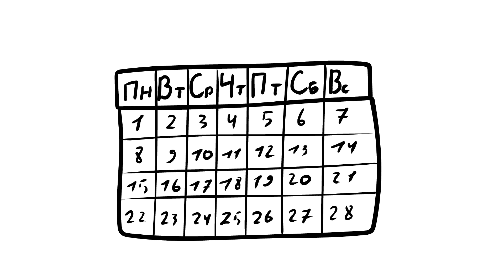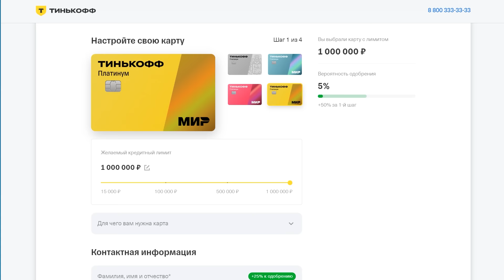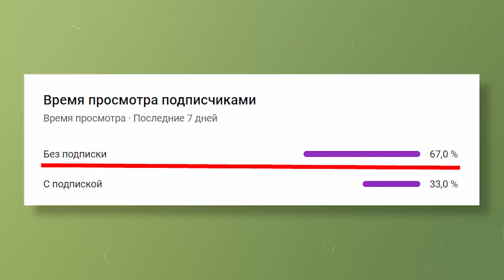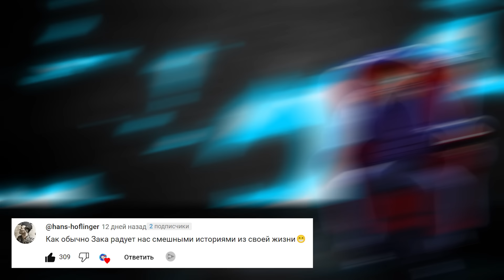Как я семью через границу провозил... (Анимация)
Обещанная история про вызволение семьи из зоны карантина. Поездка была... веселой, мягко говоря)

Реклама. АО "Тинькофф Банк", ИНН 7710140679, лицензия ЦБ РФ № 2673, erid: 2VtzqvCkQDg